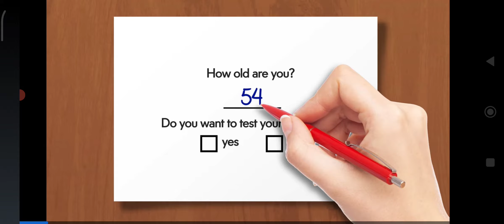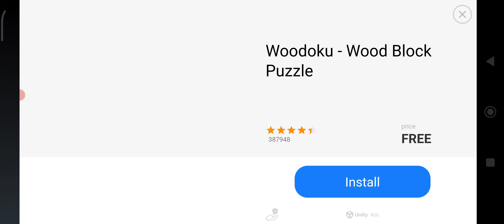Space Survival: Sci-Fi. Проходження #41 (без коментарів)